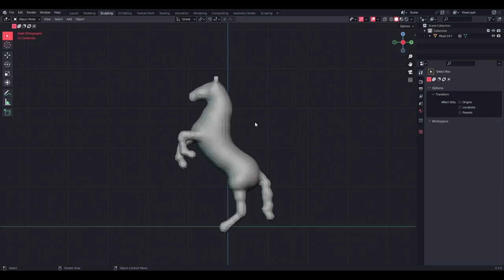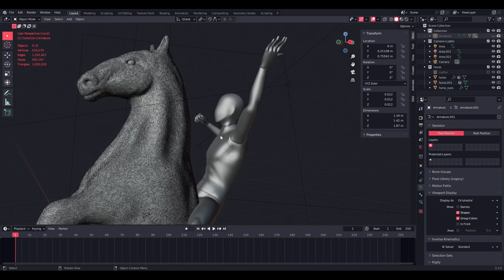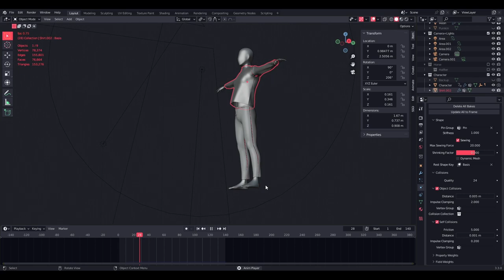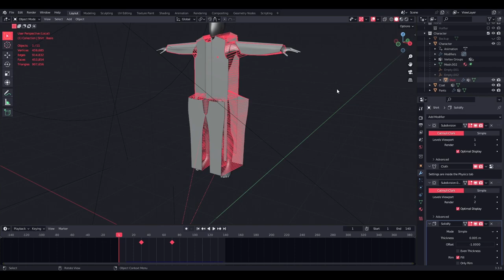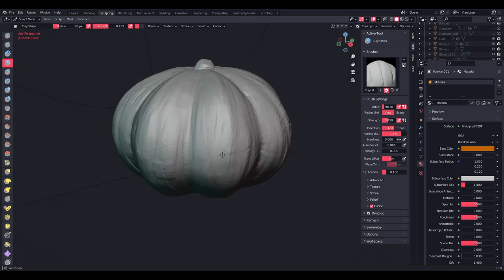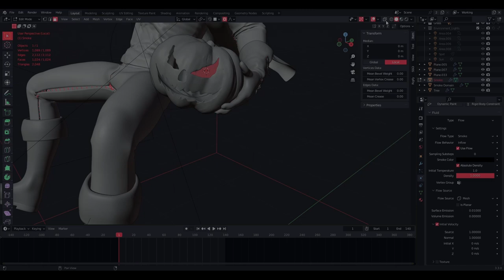The Headless Horseman [Blender]